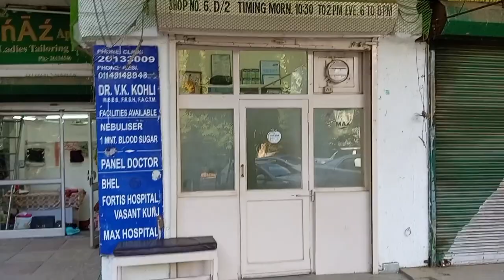बहुत ज्यादा परेशान हो रहे है 😞@ManojDeyVlogs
your quries: -

daily
daily life
daily life style
gareeb
gareeb ki life
village
village lifestyle
village vlogs
village life style vlog
hindi
vijay
vijay riya life style
vijay riya life style vlog
shivani kumari viral video
manoj dey vlogs
manoj dey life style
rangila family video
gareeb ms vlogs
new vloging
daily Vlogs